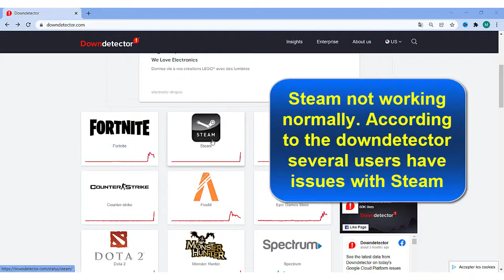Is Steam workshop down, Steam workshop not working and unable to sync with Steam cloud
User reports indicate problems at Steam
Steam lets gamers purchase and downloads games. The Steam platform also enables gamers to save games online and enables in-game voice and chat. Steam supports Windows, OS X and Linux.
I have a problem with Steam